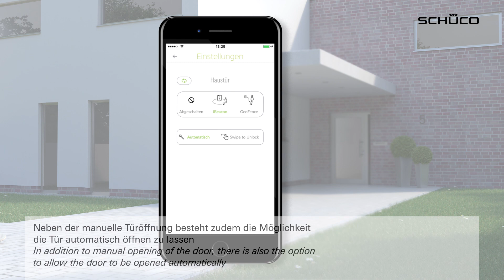Tecnologia Schüco BlueCon per le porte d'ingresso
La nuova tecnologia Schüco BlueCon rivoluziona il concetto di porta d’entrata, controllando l’accesso senza chiavi grazie alla connessione Bluetooth tramite smartphone.